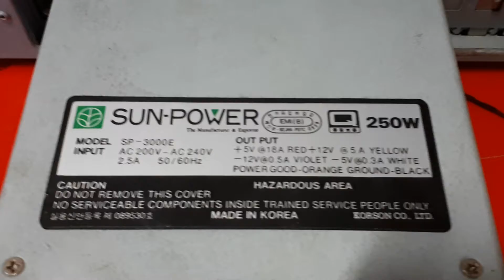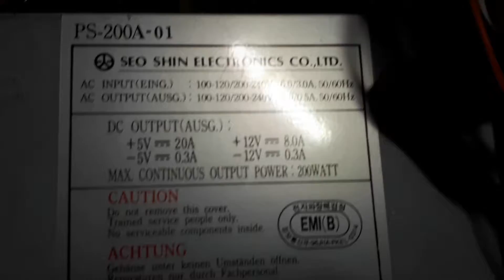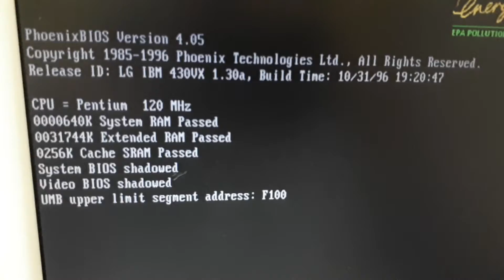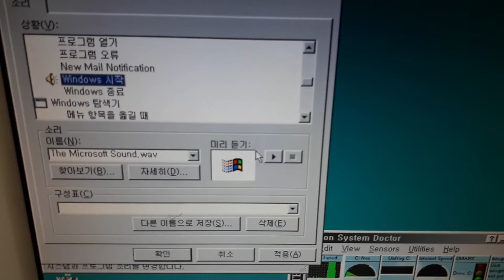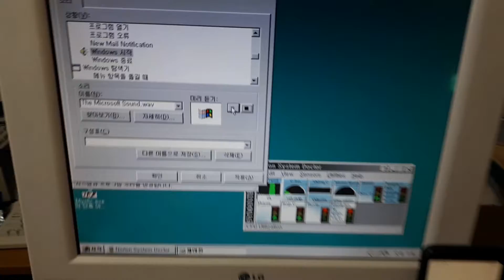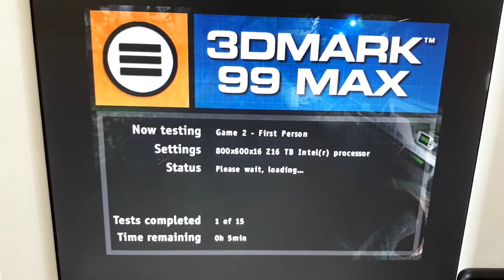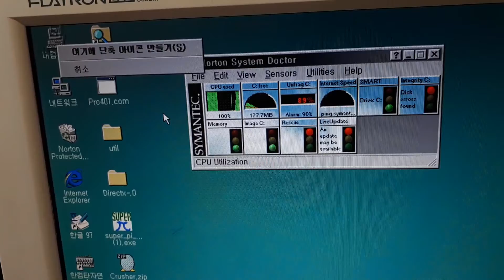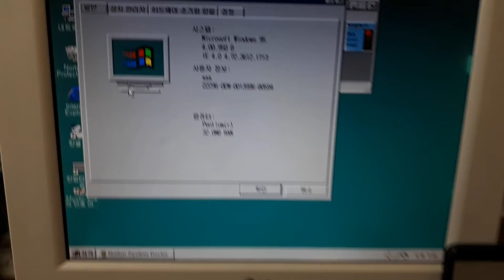응답하라1996. 24년전 LG컴 고장 파워교체 시도. Change psu 24 year old LG pc.